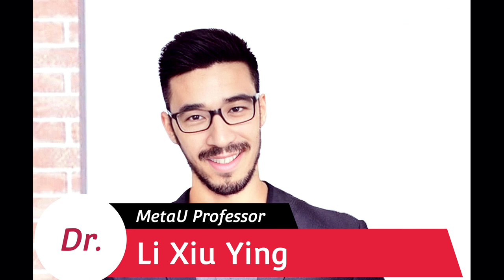ASST-3462-01-Advanced Modern Chinese Political Economy with Dr. Li Xiu Ying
Course Description:

This course provides an in-depth study of the transformation and development of China’s political economy from 1949 to the present. Students will examine major economic reforms, policy changes, and their impacts on both domestic and international scales. Special focus will be given to the analysis of the interactions between political institutions, economic structures, and ideological frameworks in shaping China’s development trajectory.

Course Objectives:

 1. To understand the development of China’s political economy from the founding of the PRC to the contemporary era.
 2. To analyze the role of state institutions, market forces, and societal actors in shaping economic policies and development strategies.
 3. To critically assess the implications of China’s economic rise on global political economy.

Required Texts:

 • Naughton, Barry. (2007). “The Chinese Economy: Transitions and Growth.” MIT Press.
 • Peck, Jamie. (2010). “Constructions of Neoliberal Reason.” Oxford University Press.

Course Outline and Schedule:

Week 1-2: Introduction & Foundation of the People’s Republic of China (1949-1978)

 • Lecture 1: Historical Background and Founding of the PRC
 • Lecture 2: Socialist Transformation and Planned Economy

Week 3-4: Economic Reforms and Opening Up (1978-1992)

 • Lecture 3: Deng Xiaoping’s Reforms: Rural and Agricultural Reforms
 • Lecture 4: Urban and Industrial Reforms and Special Economic Zones

Week 5-6: Market Transition and State-Led Development (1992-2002)

 • Lecture 5: “Socialist Market Economy” and State-Owned Enterprise Reforms
 • Lecture 6: Financial Reforms and Foreign Direct Investment

Week 7-8: China’s Rise and Global Integration (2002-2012)

 • Lecture 7: China’s Accession to the WTO and Its Implications
 • Lecture 8: China’s “Going Out” Strategy and Global Economic Influence

Week 9-10: Chinese Political Economy under Xi Jinping (2012-Present)

 • Lecture 9: Xi Jinping’s Economic Policies and the “Chinese Dream”
 • Lecture 10: Anti-Corruption Campaign and Centralization of Power

Week 11-12: Contemporary Issues and Challenges

 • Lecture 11: The US-China Trade War and Technological Competition
 • Lecture 12: Environmental Concerns and Sustainable Development

Week 13-14: The Belt and Road Initiative

 • Lecture 13: Concept, Objectives, and Implementation
 • Lecture 14: Economic and Geopolitical Implications